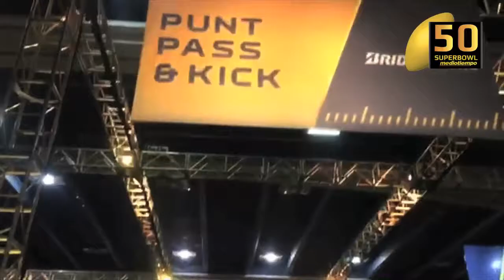NFL Fan Experience, 35 dólares por 'convertirte' en...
Por 35 dólares cualquier aficionado puede sentir lo que vive un jugador profesional de futbol americano en el NFL Fan Expererience.